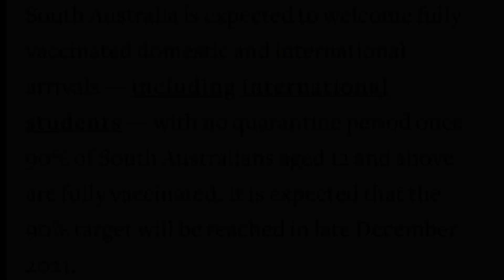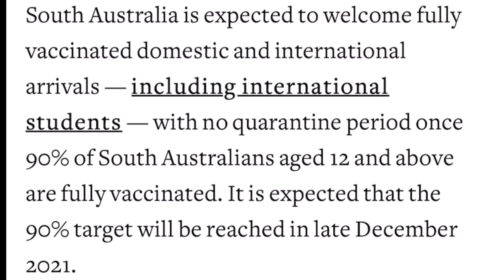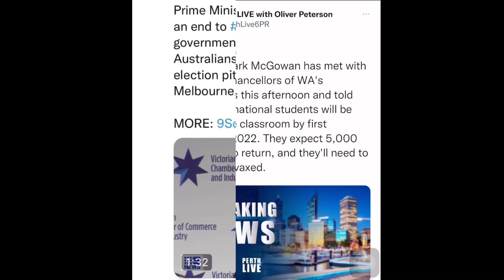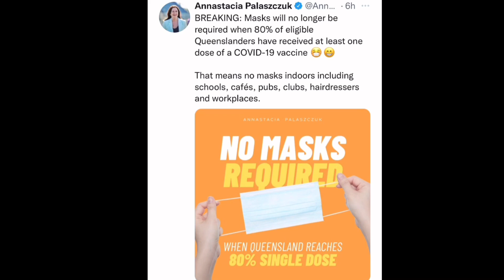International Students Australia🇦🇺 Latest Updates✈️|Premier Plans for Students Return In 2022🌍✅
International Students
Overseas Travels
Borders Updates
International Travel
Students In Australia
Australia Borders
Australia Travel
Students overseas
Overseas Borders News
Australia
Borders Updates
Borders Opening
Australia Students
7 News Australia
Sky News Australia
9 News Australia
7 News
Borders
Students
Overseas students
Australia Borders
Borders Australia
Australia Borders
Travel to Australia
7 News Australia Updates
Borders 2021
Australia News